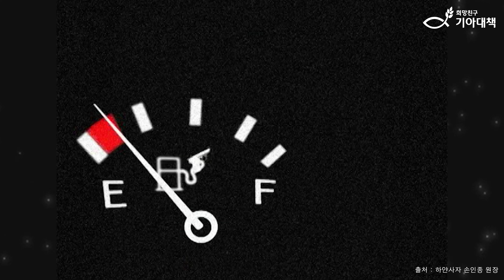[손인종 후원자 인터뷰] 하얀사자미술학원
🎈희망 가득, 이지선 교수의 기대인터뷰

"학생 한 명 당
해외아동결연을 하려고 합니다.
학생들을 통해 나눔이 시작되는 것에
더 큰 의미를 두고 있습니다."